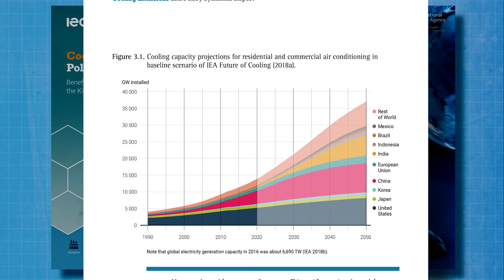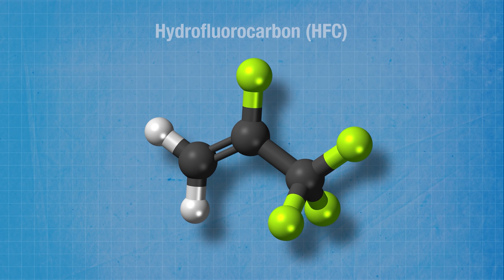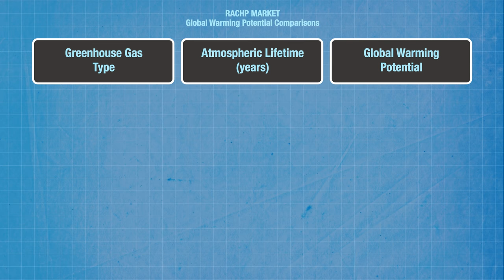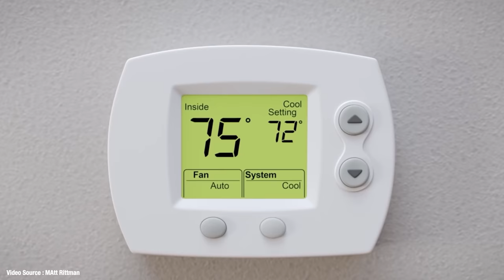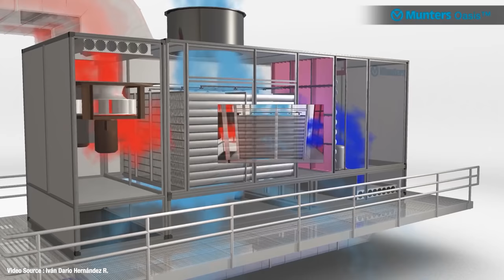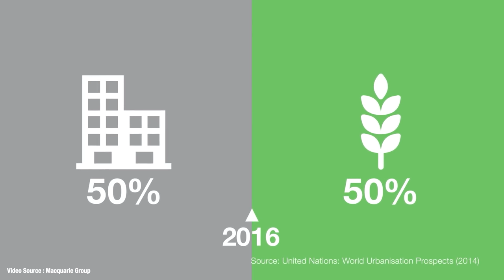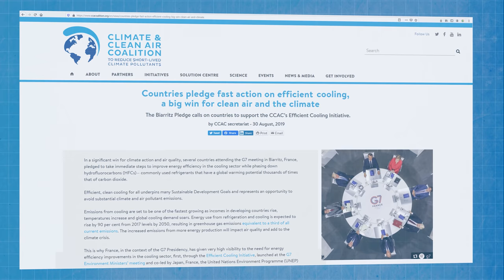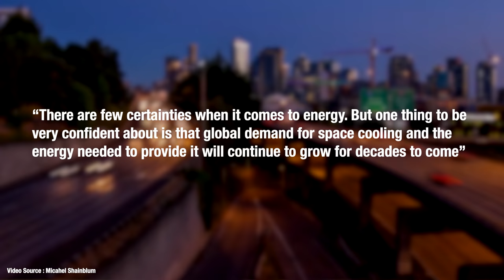Keeping cool in a warming world.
As our world grows warmer, the need to provide ourselves with cool comfortable living and working spaces becomes an ever bigger challenge. Existing cooling systems cause the atmosphere to warm even faster through CO2 emissions and refrigerant chemicals that are thousands of times more powerful as greenhouse gases. So what can we do to square the circle?

Interested in mastering and remembering the concepts that I present in my videos? Check out the FREE DiveDeeper mini-courses offered by the Center for Behavior and Climate. These mini-courses teach the main concepts in select JHAT videos and go beyond to help you learn additional scientific or conservation concepts. The courses are great for teachers to use or for individual learning.

Research Links

Magetocaloric Refrigeration

Biarritz Pledge